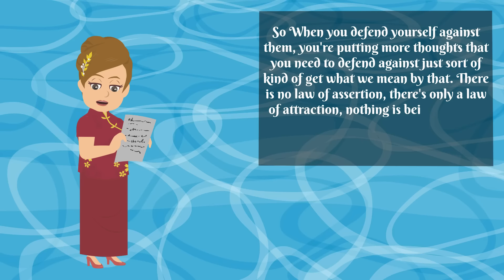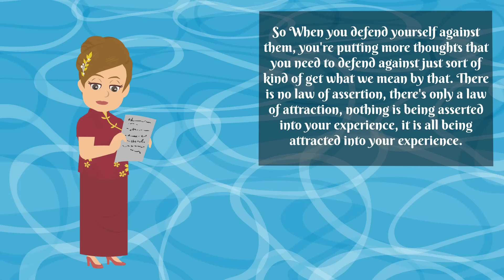How You Reset and Have the Highest Vibration! 🚀🧘 Abraham Hicks 2024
🗝️ Key Takeaways
00:00 Tuning into Vibrational Frequencies
01:24 Reframing Meditation
02:00 Overcoming Resistance to Meditation
03:02 Creating an Ideal Environment
04:55 Finding Focus
06:54 Attaining Mindful Detachment
08:47 Receiving Inspired Thoughts
10:26 Harnessing Momentum
11:36 Releasing Resistance
13:27 Experiencing Satisfaction
14:36 Becoming a Force for Good

This video provides a detailed guide to meditating effectively, helping viewers understand how to achieve and maintain a state of mental quietness and vibrational harmony.